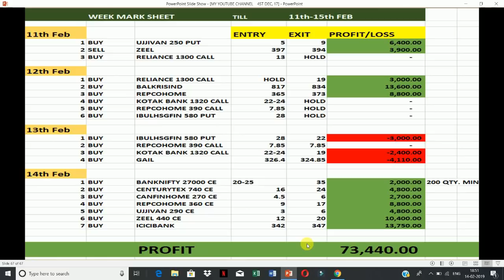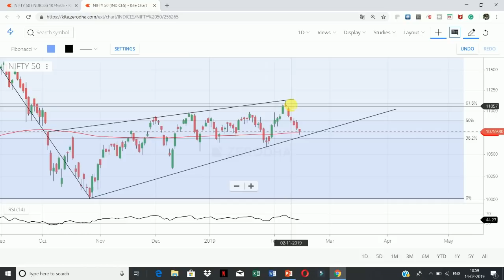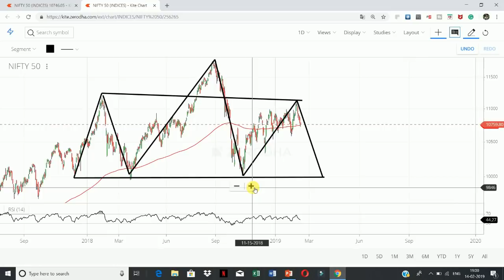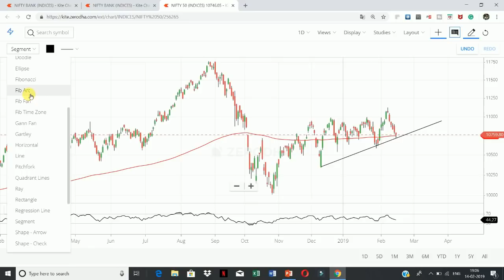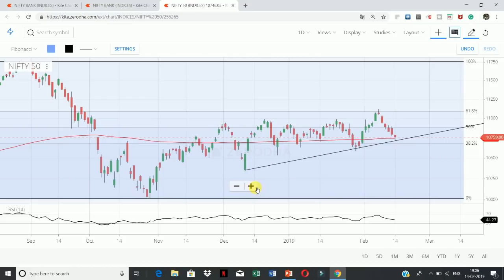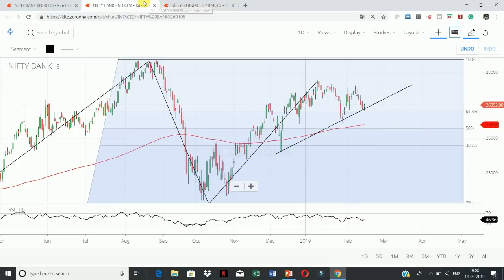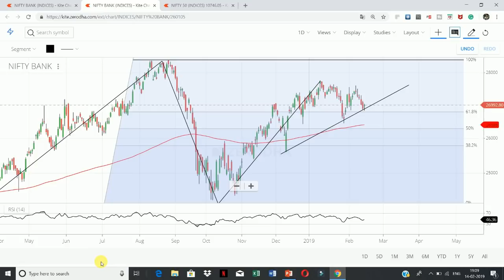भयंकर गिरावट आने की संभावना , अब दिखने लगी है || NIFTY @10,000 || BANK NIFTY @24,000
TRAINNIG SERIES :
 Price Breakout Pattern #1 - Measured Move | Learn and Earn with Shivansh Bhasin #1

2 TYPES OF PATTERN DEVELOPED IN NIFTY CHART , WHICH SHOWS A PERFECT CORRECTION TOWARDS 10,000 IN NIFTY AND 24,000 IN BANK NIFTY.

1ST IS MEASURED MOVE PATTERN
2ND IS HEAD AND SHOULDER PATTERN